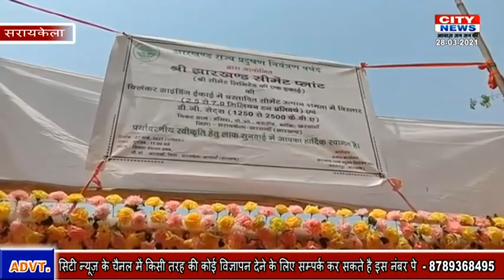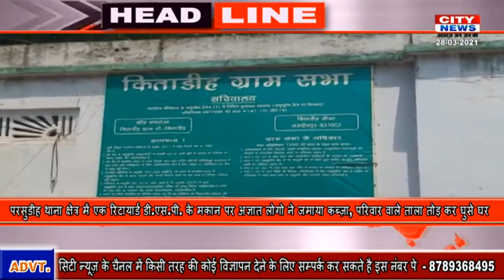CITY NEWS JSR 28 MAR 2021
दिन भर की सारे खबरों की जानकारी के लिये देखते रहिये CITY NEWS किसी भी तरह की कोई भी खबर के लिये सम्पर्क करे – 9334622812 या मेल भी कर सकते है मेल आईडी